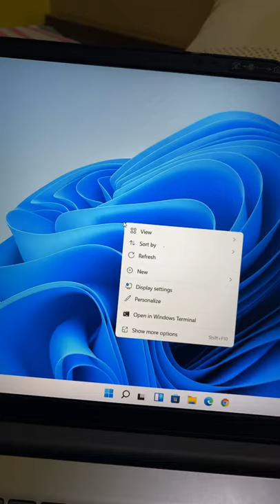Windows 11 Dark Mode